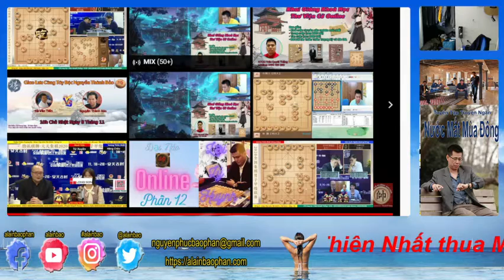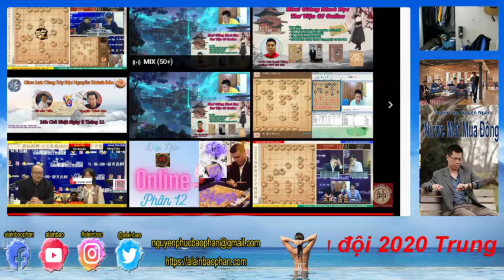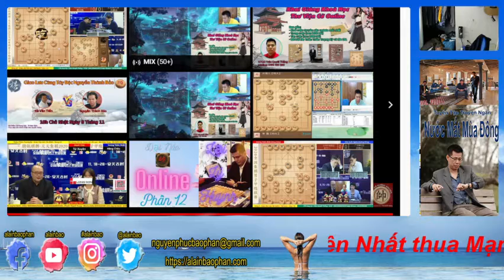Vương Thiên Nhất thua sặc mũi không còn ngáp